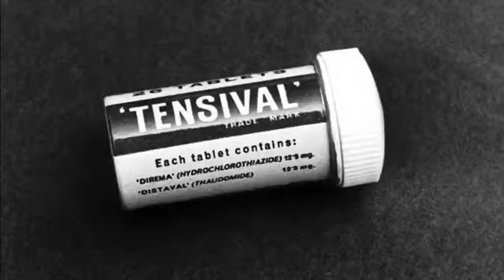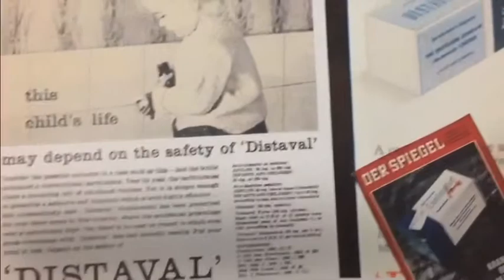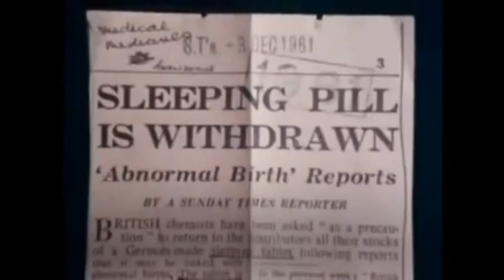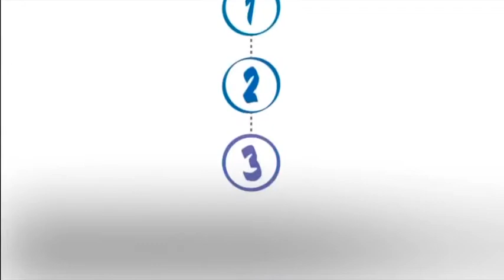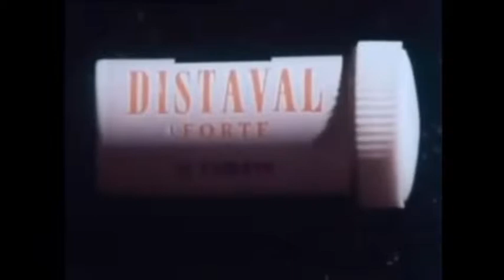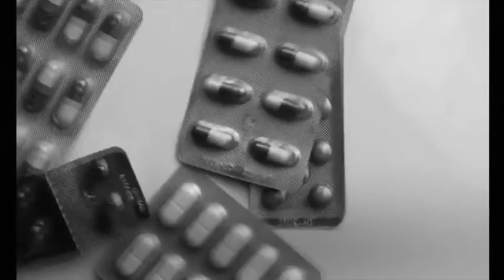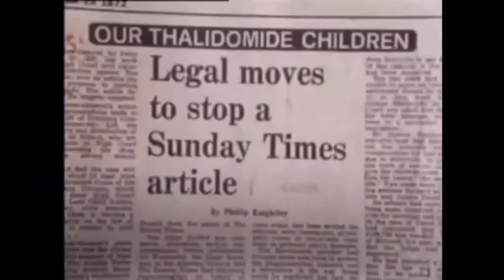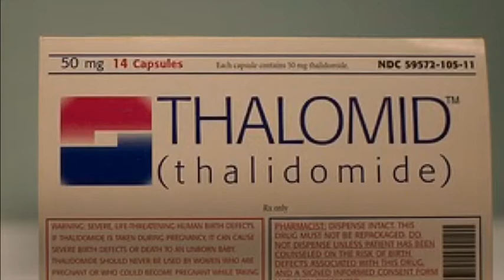To Take the Bitter Pill: Acknowledging the Effects of Thalidomide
NHD 2019 - Triumph and Tragedy

Senior Group Documentary:
Noeleen & Devin Outhavong

Placed: Runner Up